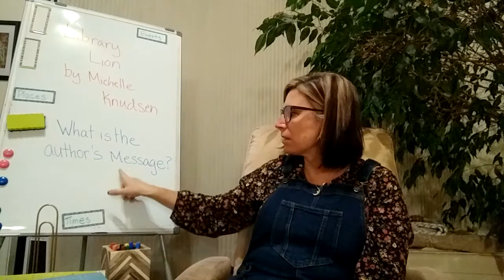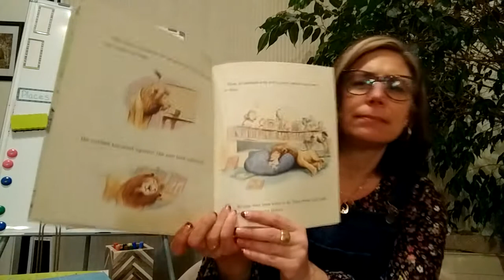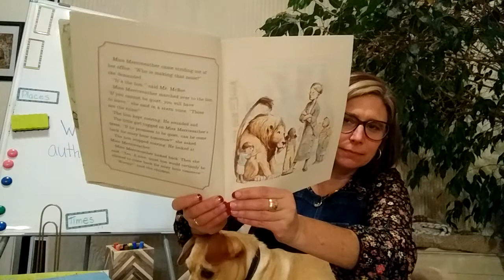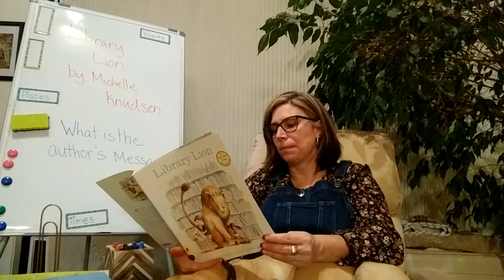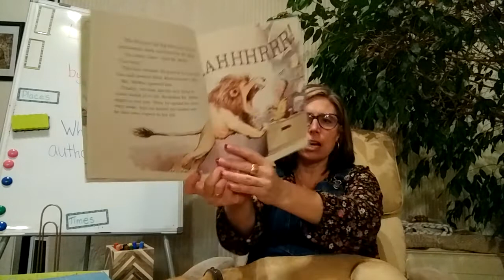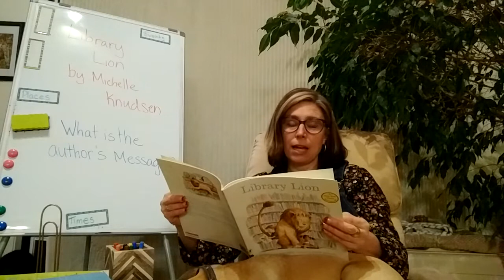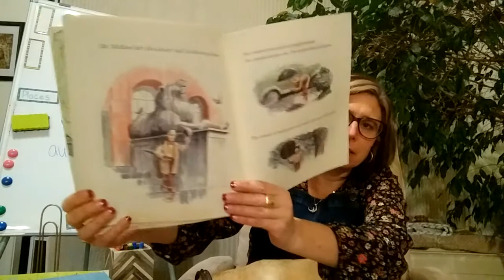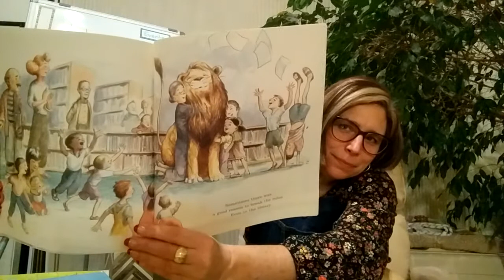Library Lion by Michelle Knudsen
Author's Message